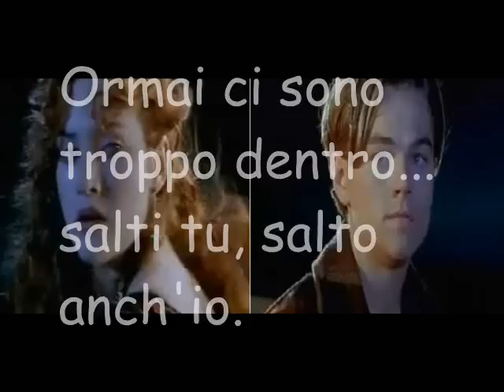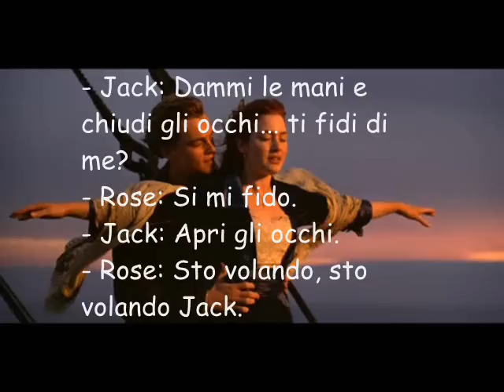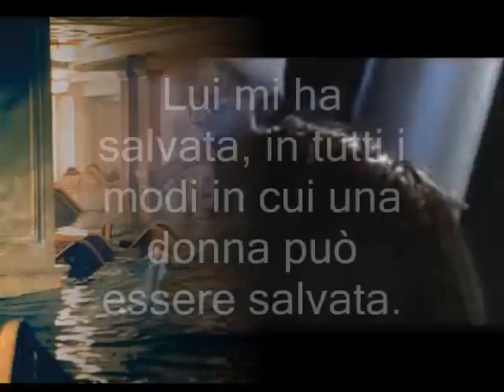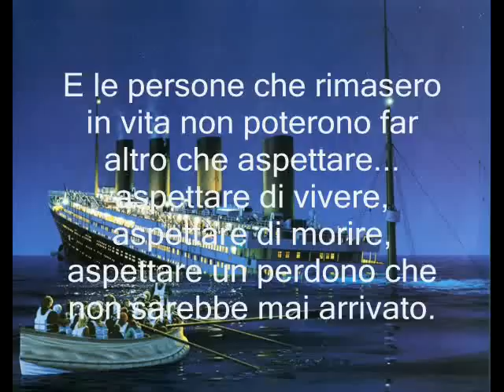Titanic le frasi più belle.wmv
video fatto da me sulle frasi del film più belle!! (sekondo me) xD spero ke commenterete in tanti!!! kiss!